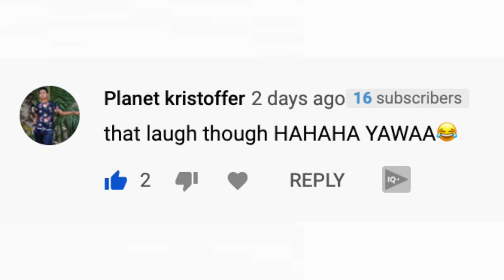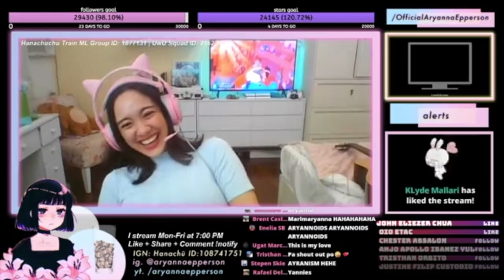2 MINUTES NONSTOP LAUGHTRIP SA STREAM!! HAHAHA | Aryanna Epperson (Philippines)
Pag nag-sstream ako, lagi akong excited and enjoy talaga ako pag nagkwekwentuhan tayo lalo na sa mga jokes at patawa nyo. SOBRANG LAUGHTRIP AHAHAHA. Minsan nga halos hindi na ako makahinga sa nakakatawa!! Marami sainyo ang nagcomment na aliw na aliw kayo sa mga halakhak ko kaya eto… ENJOY NYO ANG 2 MINS NONSTOP LT! Pakinggan nyo to tuwing nalulungkot kayo o gusto nyo ng pampa good vibes!! “Laughter is the best medicine” diba?? HAHAHAHA Sali naman kayo sa kalokohan ko on stream, okay?